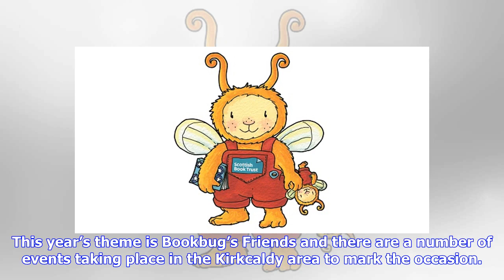Breaking News | Libraries celebrate Bookbug Week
Templehall Library will host Bookbug sessions. Published: 15:33 Friday 11 May 2018 Bookbug Sessions, an initiative of the Scottish Book Trust, are held in local communities, regularly taking place in libraries and community venues. They are aimed at youngsters from birth to five-years-old. Bookbug Week runs from May 14 to 17 this year and will involve a whole host of fun story, song and rhyme activities for babies and toddlers. This year’s theme is Bookbug’s Friends and there are a number of eve...